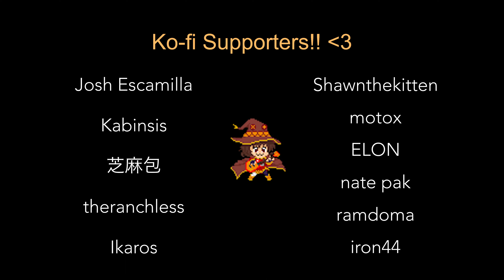Ride on Shooting Star - FLCL ED [the pillows] (Guitar Cover)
Megumin does a guitar cover of 'Ride on Shooting Star' from the anime FLCL / Fooly Cooly (Ending song).

Song: Ride on Shooting Star
Artist: the pillows